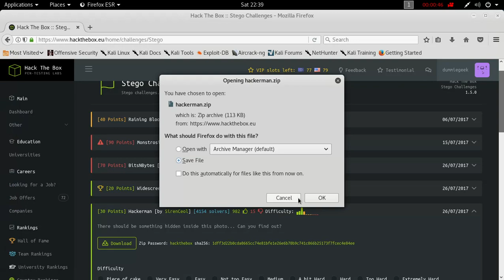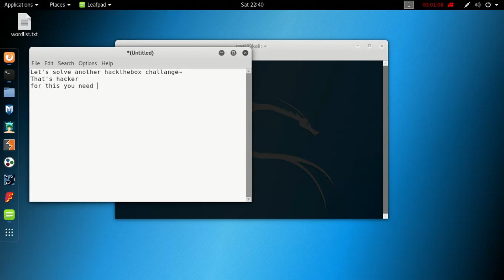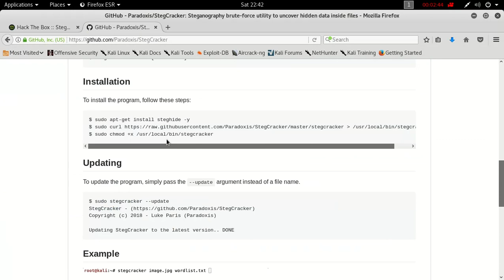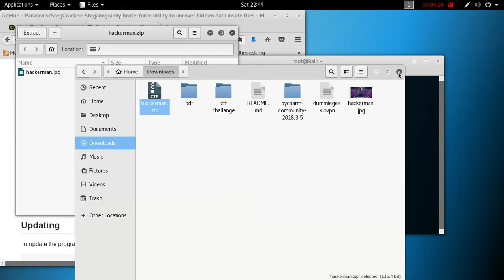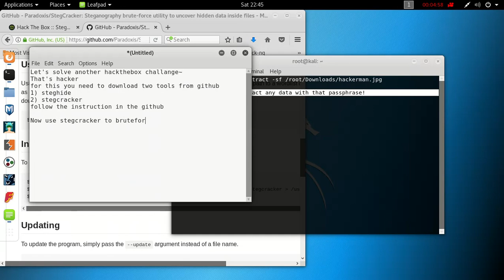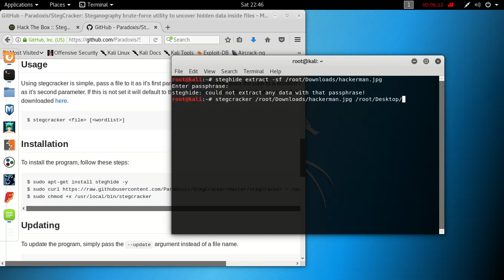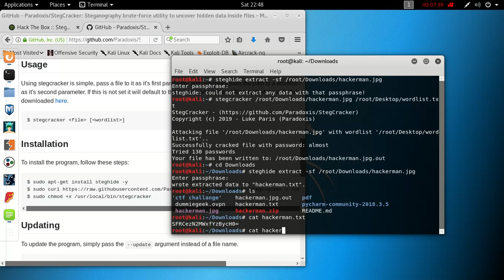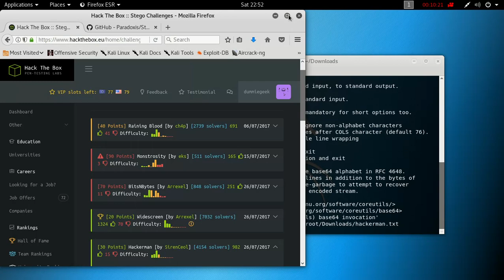hackerman ! Hackthebox (Stego Challenge)